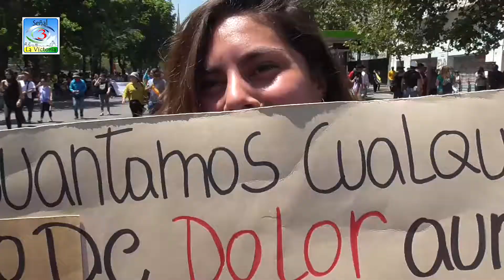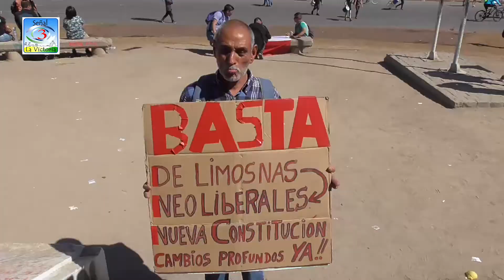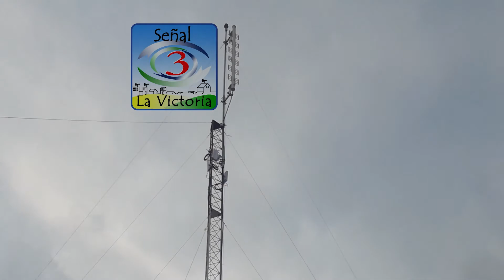QUE CONSTITUCION QUEREMOS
Primer canal de television Popular y Comunitario de Chile